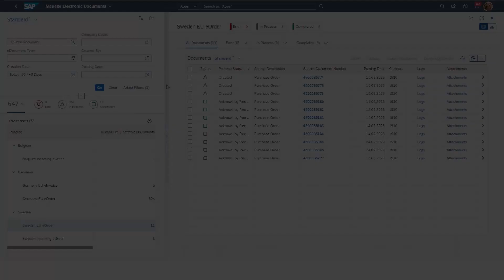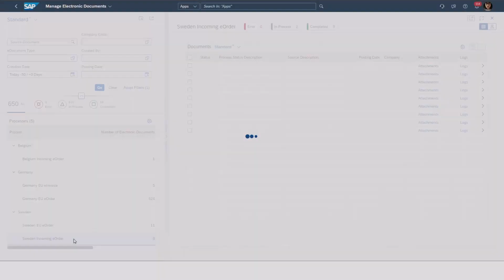Discover the New eOrdering Process of SAP Document and Reporting Compliance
The procurement process can be complex with many steps and the exchange of information and documents between buyer and seller is sometimes unclear. With the new eOrdering process, you can now send and receive electronic orders using the cloud edition of SAP Document and Reporting Compliance. Together with the electronic document processing for electronic invoices, eOrdering allows you to monitor your entire procurement process in one place.
0:0    Procurement Process can be complex with many steps
0:13 New eOrdering Process solve complexity
0:49 Electronic Document Processing for SAP S/4HANA Cloud Public Edition
1:14 Delivery Process
1:26 Monitor the procurement process